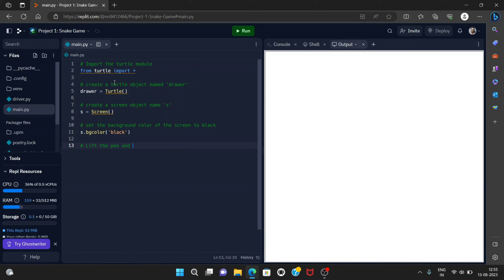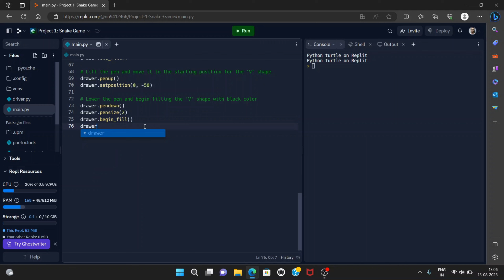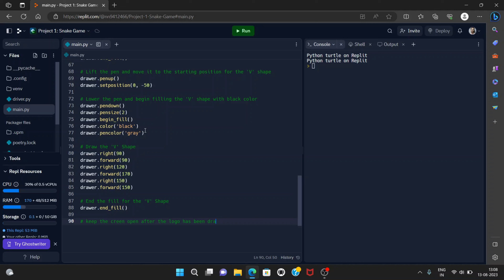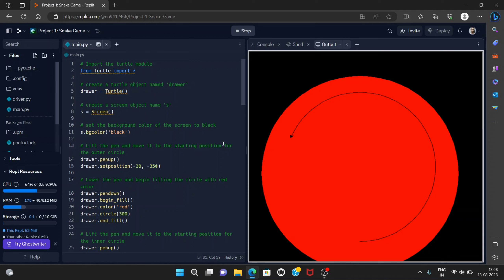Creating the Avengers Logo with Python Turtle: Step-by-Step Tutorial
In this exciting tutorial, join me as we dive into the world of Python programming and unleash our creative powers to craft the iconic Avengers logo using the Python Turtle module. 🐢🎨

Throughout the video, you'll learn essential coding concepts, explore the capabilities of the Turtle module, and witness the magic of art and technology merging seamlessly. By the end of this tutorial, you'll not only have a stunning Avengers logo as your masterpiece but also a deeper understanding of how programming can bring your creative visions to reality.

Whether you're a Marvel enthusiast, a coding hobbyist, or simply curious about the intersection of art and programming, this tutorial offers a captivating learning experience. Join me on this coding journey, and together, let's turn lines of code into an impressive Avengers emblem that even Tony Stark would be proud of! Let's unleash our inner superheroes through code! 💻🦸‍♂️🦸‍♀️